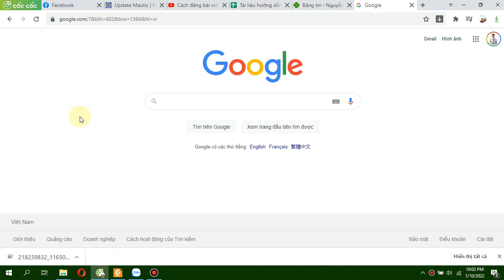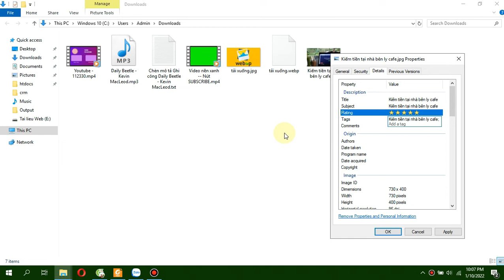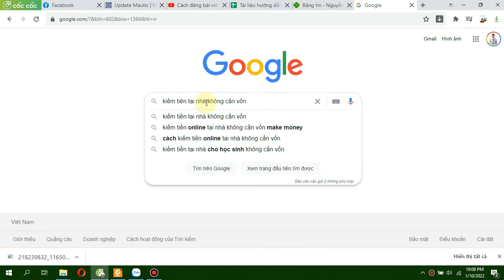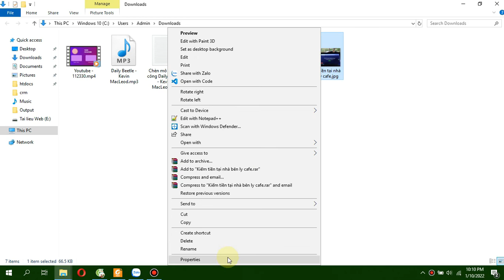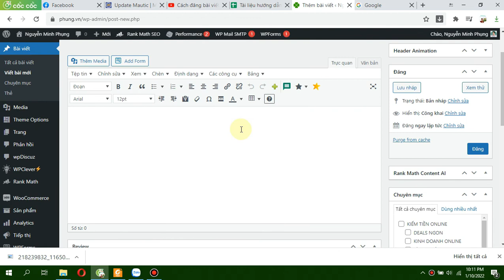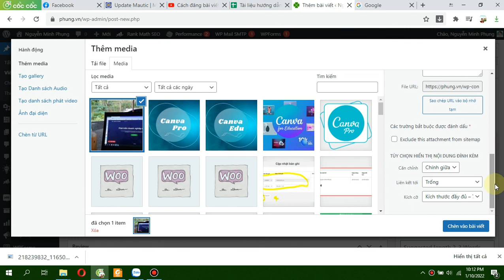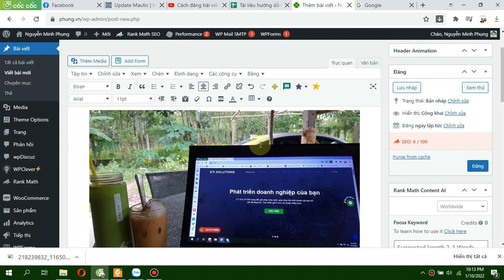Tối ưu hình ảnh chuẩn SEO đăng website | Nguyễn Minh Phụng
Tối ưu hình ảnh chuẩn SEO đăng website